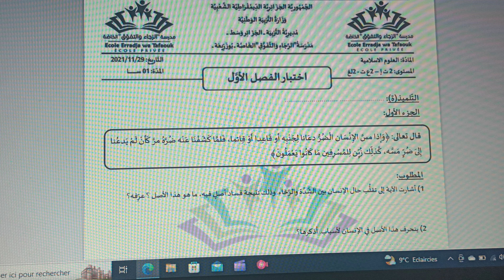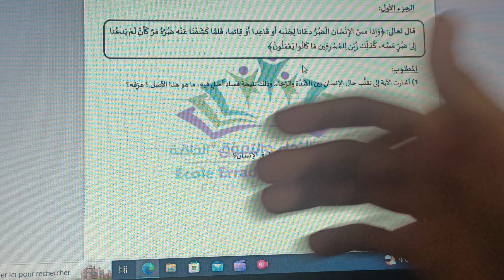اختبار الفصل الاول في مادة التربية الاسلامية السنة الثانية ثانوي علمي النموذج رقم 02